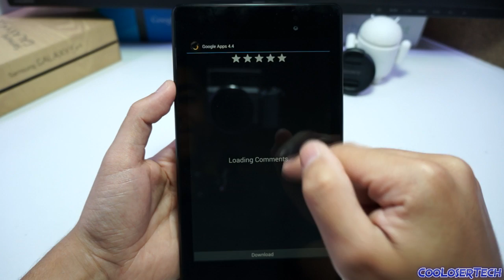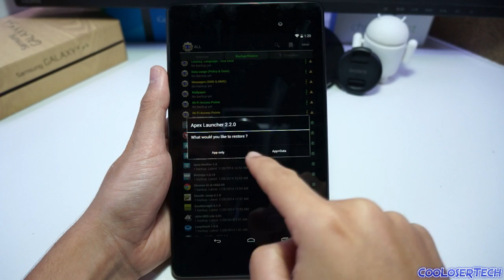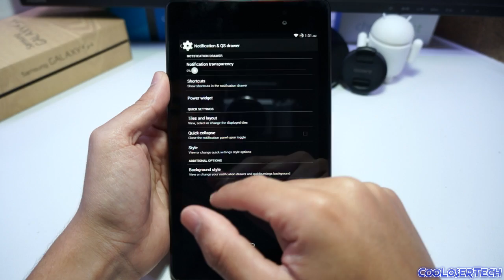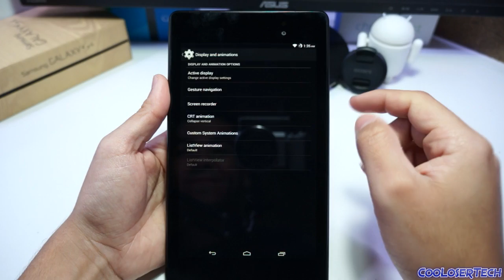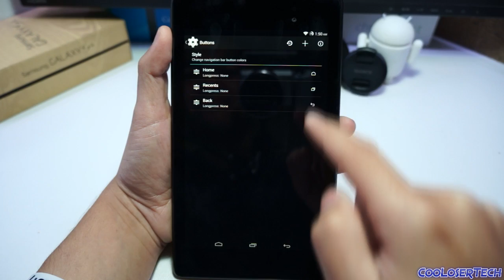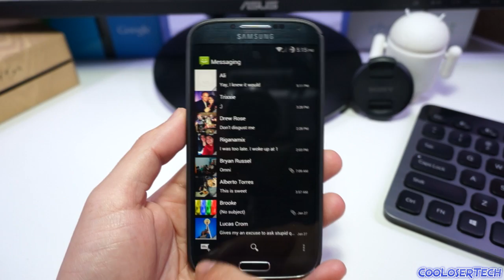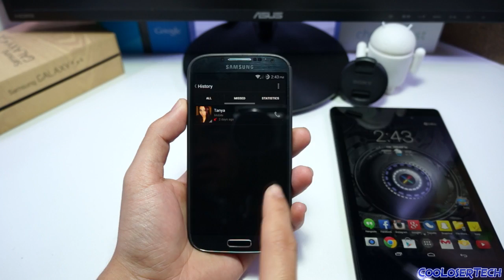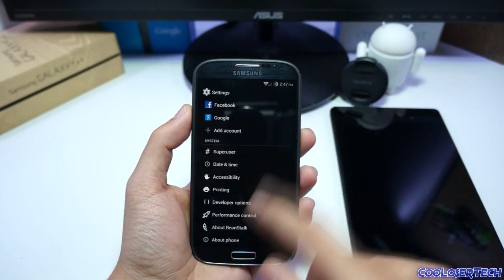Beanstalk 4.4.2 Custom ROM - Nexus 7 and Galaxy S4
YOU MUST BE ROOTED and Always Make sure to Backup your files
*Flash at your own risk*

Keep in mind. This rom is based off of AOSP which means stock vanilla Android like nexus devices. So if you have Touchwiz or LG or Sony. You most likely won't have all the features they offer on this rom since they are not based off those brands. You can always search custom versions of your stock Roms. I just like the clean and simple UI of AOSP

- CAMERA & EQUIPMENT
1. RodeCaster Pro
2. Studio Mic
3. Main Camera
4. Second Cam
5. Camera Mic
6. Mic Stand
7. Studio Lights
8. Tripod
9. Quick Release
10. Editing Headphones

- BACKGROUND ITEMS
1. Triangle Lights
2. Digital Pixel Clock
3. RGB LED Lights
4. Projector Screen
5. Air Purifier
6. Wi-Fi Smart Plugs
7. Mini Fridge
8. Security Cam
9. Projector TV
10. Fake Plants

2. 4K Monitor
3. Game Recorder
4. All in One Keyboard
5. Best Mouse Ever
6. Elite Controller
7. Bass Headphones
8. NVIDIA SHIELD TV
9. Micro Tower PC Case
10. Best Desk Chair

- DAILY TECH
1. iPad Pro Tablet
2. Google Wi-Fi
3. Fast Wireless Charger
4. Bluetooth BoomBox
5. Smart Watch
6. Portable USB Monitor
7. Car Dash Cam
8. Robot Vacuum
9. Wallet Phone Case
10. Portable Power